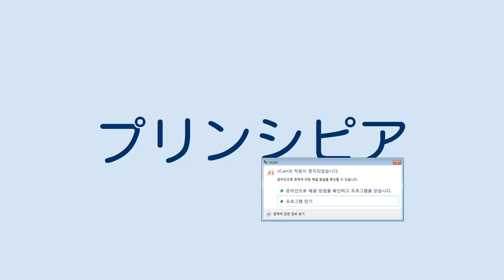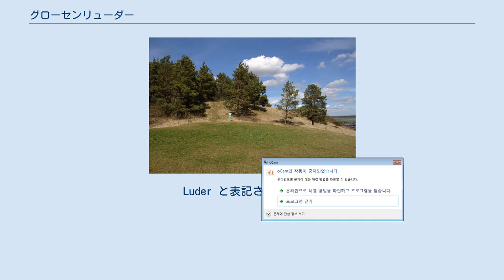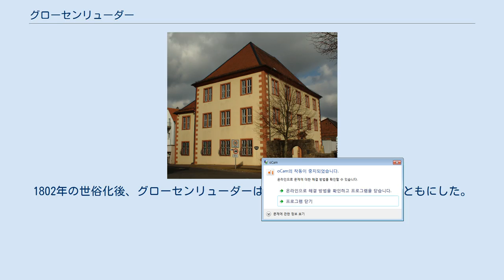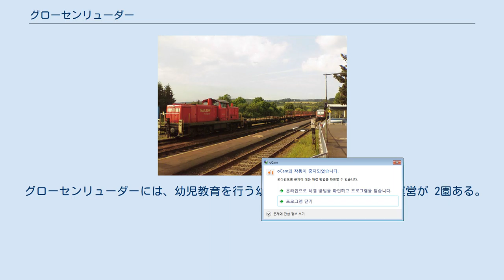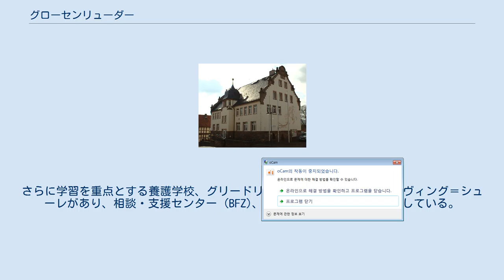グローセンリューダー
グローセンリューダー（ドイツ語: Großenlüder）は、ドイツ連邦共和国ヘッセン州カッセル行政管区のフルダ郡に属す町村である（以下、本項では便宜上「町」と記述する）。
この町はフォーゲルスベルク山地の東の支脈に位置している。
 グローセンリューダーは、フォーゲルスベルク山地の東の支脈沿い、高度 245 m から 420 m に位置している。
町内の最高地点は、420 m のフィンケンベルクである。
ここには、1990年代までアメリカ軍の HAWK-ミサイル基地があった。
グローセンリューダーは、フルダの西約 11 km に位置している。
 町内をリューダー川が流れている。
この川は、町内の3つの地区名の由来となっている。
この川の河畔には塩泉があり、この地域における入植に決定的な役割を果たした。
1997年までバート・ザルツシュリルフの湯治場に貸し出されていた。
 グローセンリューダーは、北はバート・ザルツシュリルフ（フルダ郡）、北西はシュリッツ（フォーゲルスベルク郡）、東はフルダ、南東はノイホーフ、南西はホーゼンフェルト（以上3市町村はフルダ郡）、西はヘルプシュタインおよびヴァルテンベルク（ともにフォーゲルスベルク郡）と境を接している。
 この町の主邑はグローセンリューダーである。
以下のすべての地区と人口（2013年12月31日現在）を列記する。
 1547年のフルダ修道院領地図。
Luder と表記されている。
 グローセンリューダーは、822年に初めて文献に記録されている。
これはフルダ修道院の院長アイギルが建設した礼拝堂が、マインツ大司教によって聖別された際の記録である。
この礼拝堂は現在も訪れることができる。
 中世にこの町は、行政上の中心点に発展した。
グローセンリューダーはフルダのアムト（下級行政単位およびその役所）および裁判所の所在地であった。
この町の貴族家としては、リューダー家とデーリング家があった。
騎士ヴィーガント・フォン・リューダーは宗教改革家マルティン・ルターの先祖であると考えられている。
ヴィーガントは、マルティン・ルターの父親の生地であるメーラ（西テューリンゲン）付近に定住し、新たに設けた居城をフルダ修道院の修道院長からレーエンとして受領した。
これらを鑑みて、存続しているルター家においてもその祖先は、リューダーの一族に由来すると考えている。
ヴィーガント・フォン・リューダーは、1302年から1308年までの間に7回、フランケンシュタイン家とアムト・ザルツンゲンとの間の売買・貸借契約の立会人となっている。
 グローセンリューダー村は土塁と堀で囲まれていた。
1220年頃に、グローセンリューダーに2つめの、より大きな教会が建設された。
その内陣が現存している。
中世末期にグローセンリューダーのアムトとゲリヒトはフルダ領主修道院長からフルダの聖堂参事会に質入れされた。
これによりグローセンリューダーはフルダ司教領内で特殊な地位に位置づけられた。
 1735年にバロック教会が完成した。
1802年の世俗化後、グローセンリューダーはフルダ司教領全域と運命をともにした。
この村はオラニエ＝ナッサウ公領となり、1806年にナポレオン・ボナパルトによりフルダ県に併合された。
1810年、この村はフランクフルト大公国の一部となった。
1815年のウィーン会議後とその1年後のプロイセンによる統治の後、この村はヘッセン選帝侯領となった。
 1866年の普墺戦争によりグローセンリューダーはヘッセン選帝侯領全域とともにプロイセン王国の一部となり、フルダ郡西部全域が含まれるオーバーアムト（ゲリヒツベルク）に組み込まれた。
このゲリヒト・リューダーは1940年に廃止された。
 ヘッセン州の地域再編に伴い、1970年12月31日に、それまで独立した隣村であったアイヒェナウがグローセンリューダーに合併した。
1971年12月31日にクラインリューダー、ウフハウゼンがこれに続いた。
ビムバッハ、リュッテルツ、ミュスは1972年8月1日の州法発効により合併した。
 カトリックの聖ゲオルクス教会 グローセンリューダーの町役場 グローセンリューダーの町議会は、31議席からなる。
 以下の町と姉妹自治体関係にある グローセンリューダー駅（2007年） この町は、フルダからアルスフェルトに至る連邦道 B254号線によりアクセス可能である。
フルダにアウトバーン A7号線、アルスフェルトに A5号線とのインターチェンジがある。